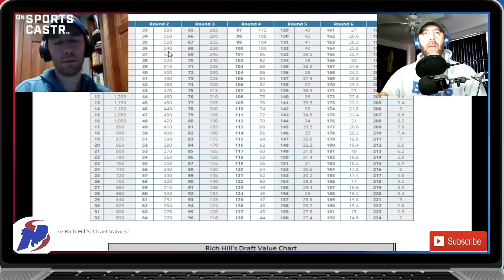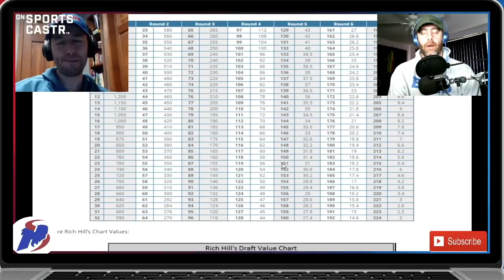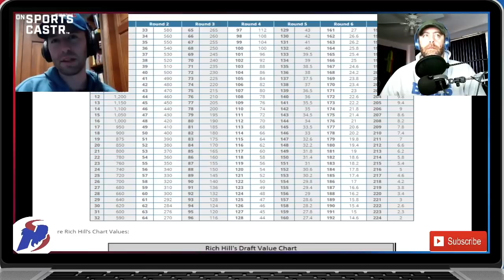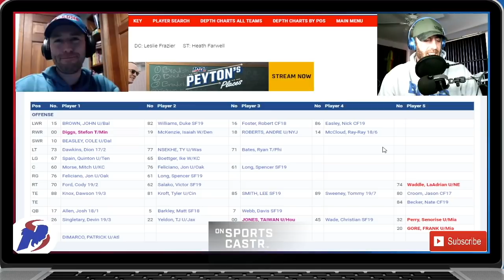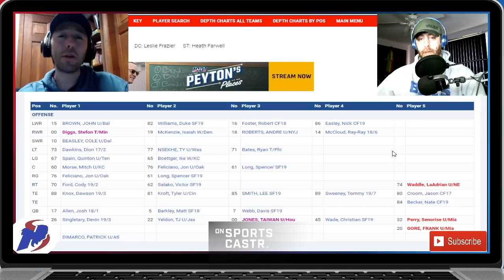Who Can The Bills Trade Up with in the 2nd Round?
With Brandon Beane moving in the draft during his first two years with the Buffalo Bills, who are potential trading partners in the 2nd round that could trade with the Bills...and at what price?